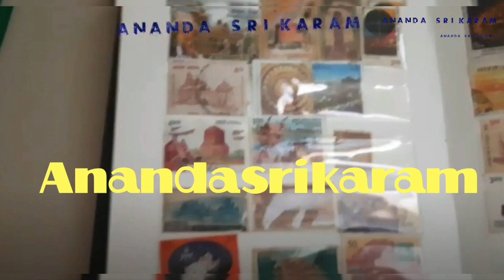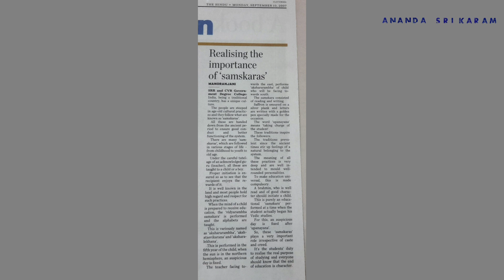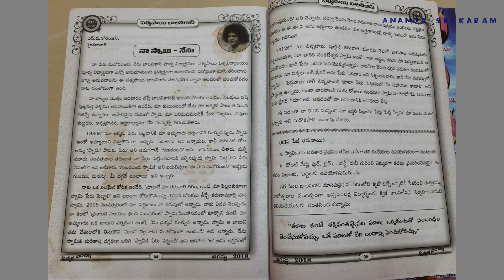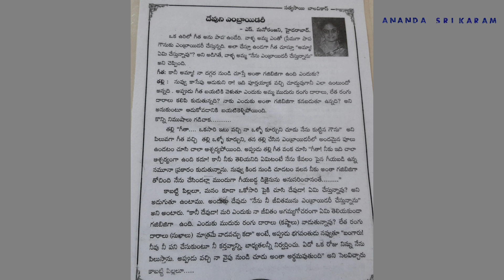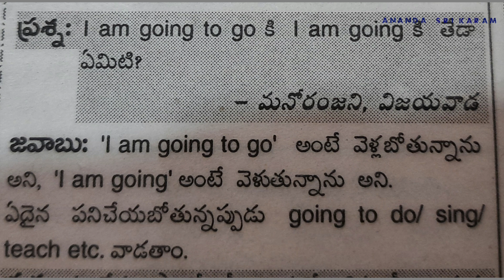My mom's articles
Here's the special video of my mom's articles published in various newspapers and magazines.